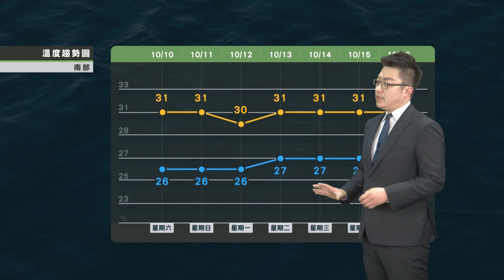2020/10/10 北東易有局部短暫陣雨 中南部天氣穩定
南方水氣略增加
北東易有局部短暫陣雨
中南部天氣穩定
高屏留意空氣品質